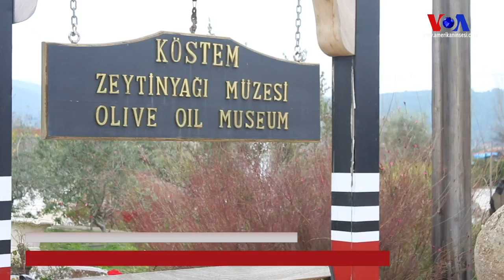Zeytinyağının Binlerce Yıllık Tarihi Bu Müzede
İzmir’in Urla ilçesine bağlı Uzunkuyu köyündeki Köstem Zeytinyağı Müzesi’nde zeytinyağının binlerce yıllık serüvenini bir arada görmek mümkün